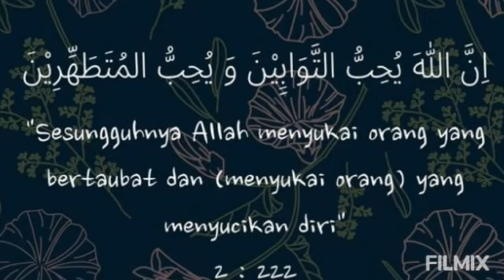Suci Lahir Batin Menyambut Ramadhan Penuh Berkah